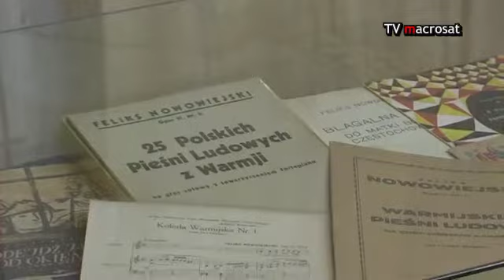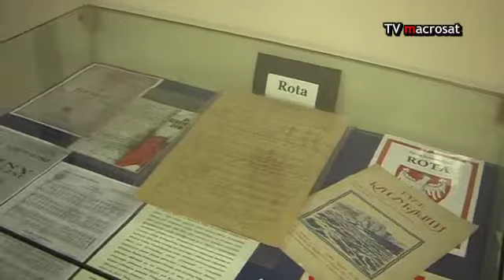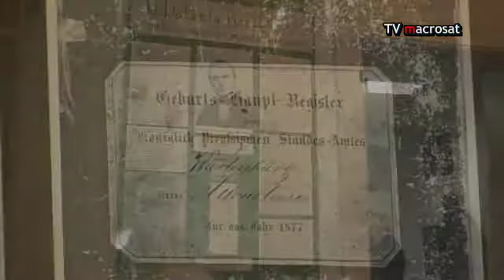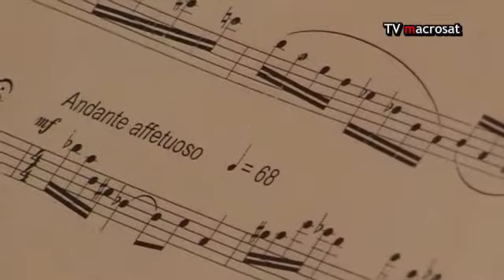Rocznica urodzin F. Nowowiejskiego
- relacja z obchodów 136 rocznicy urodzin Feliksa Nowowiejskiego.